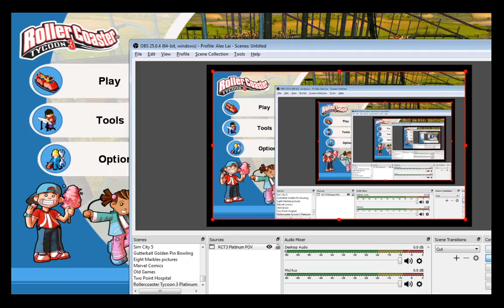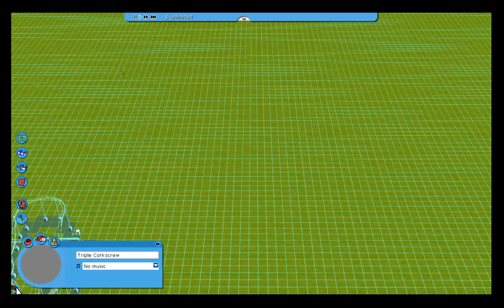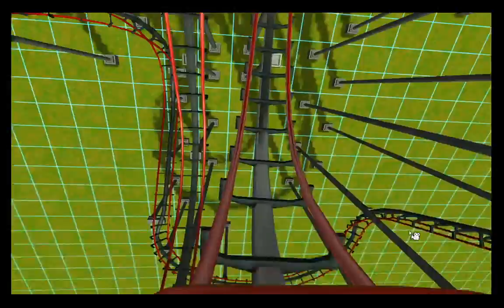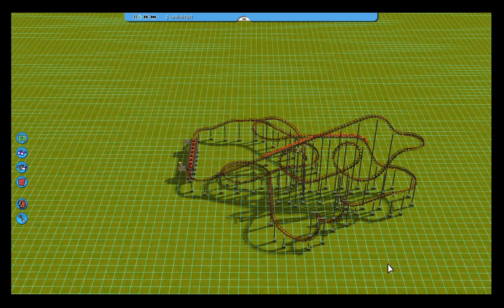Rollercoaster Tycoon 3 Platinum Ninja POV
This is my first rollercoaster pov from rollercoaster tycoon 3 platinum, it isn't  great as others, but at least the coaster is good. Next time I'll try editing the clips. Anyway enjoy!